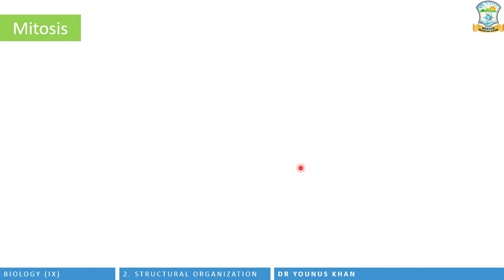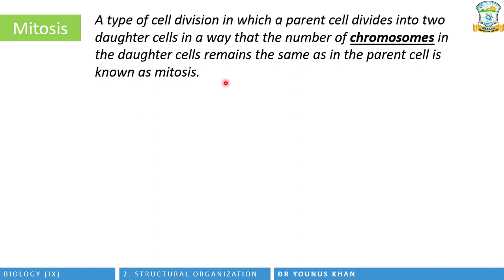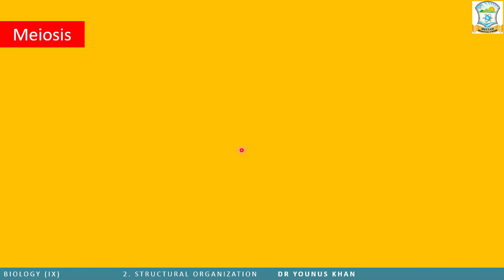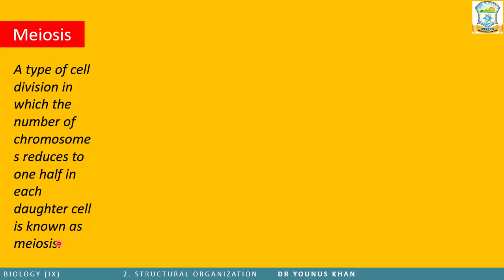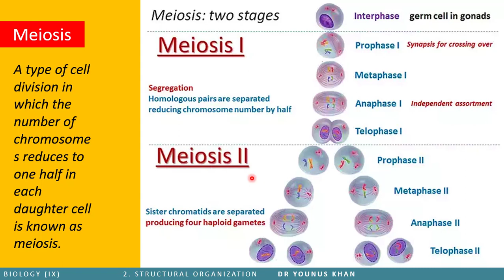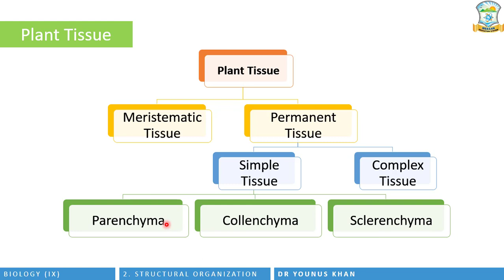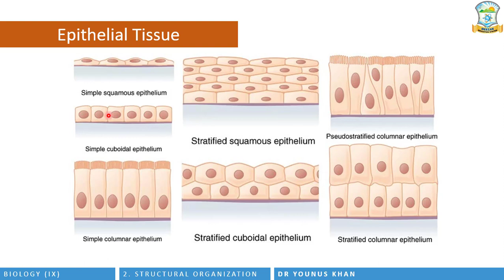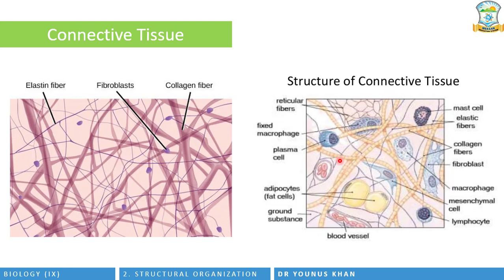Plant and Animal Tissues || Mitosis | Meiosis || Biology-IX || Dr Younus Khan